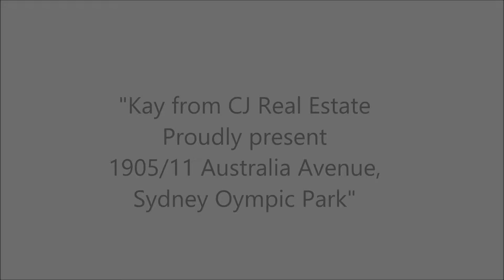1905/11 Australia Avenue, Sydney Oympic Park